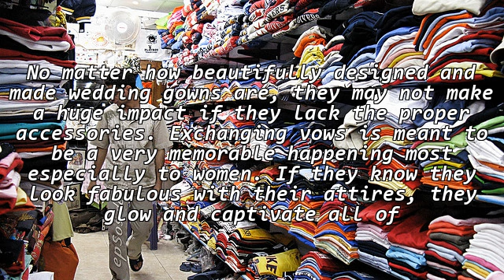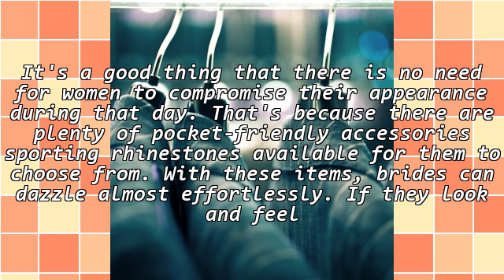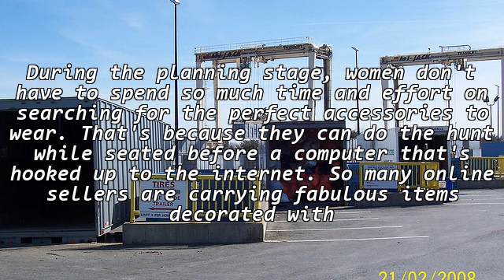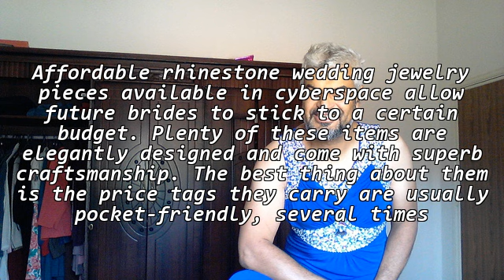Stunning Rhinestone Wedding Jewelry For Brides On A Budget